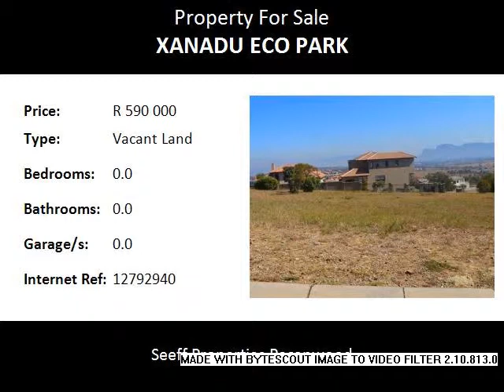Vacant Land For Sale in Xanadu Eco Park, Hartbeespoort, South Africa for ZAR R 590 000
Bedrooms:
Bathrooms: 0.0
Garages: 0.0
Price: R 590 000

Property Description:

Come and build your dream home on this 1047m2 stand!

Set on 240hcts of majestic North Province terrain overlooking the breathtaking Magalies Mountain range. A wetland runs through the middle of the nature estate attracting beautiful birdlife essential to the restoration of the Hartbeespoort Dam regions eco system. Coupled with the wildlife, including zebra and buck and black wildebees that roam freely along the plains and between the houses. Walking trails, a green belt and bird hideouts enable residents of Xanadu to get even closer to nature and lose themselves in its beauty. Conveniently situated on 30 mins from JHB, Pretoria and Brits. Xanadu Eco Estate offers perfect anti-city lifestyle in the country. Live away from the city mania in the quiet open spaces. Secure and safe, close to nature, calm and slow. That’s the Xanadu lifestyle of LIVE SLOW!